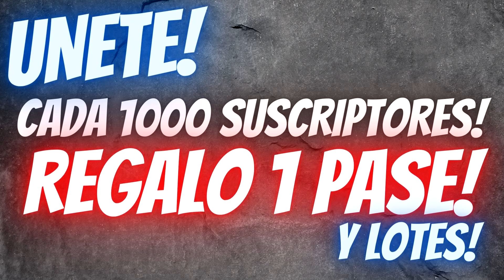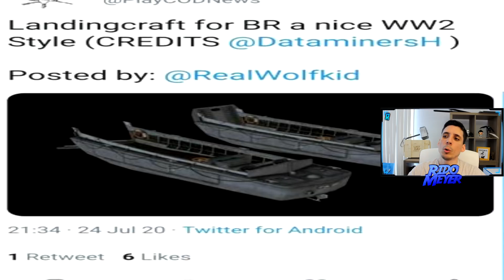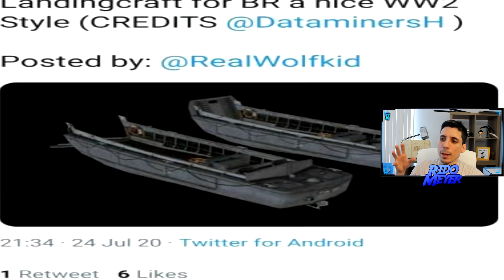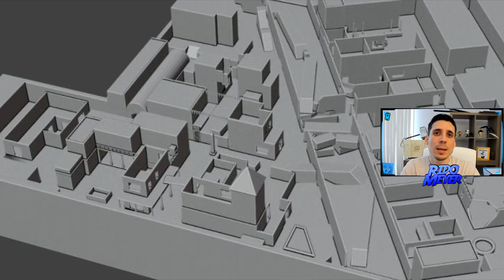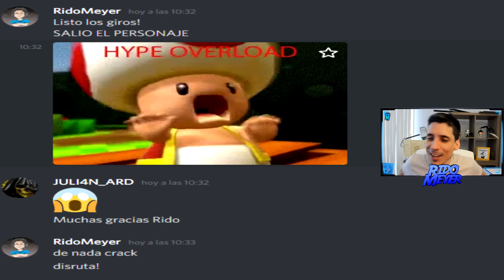SE FILTRA UNA BOMBA EN BATTLE ROYALE! | CALL OF DUTY MOBILE | Rido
Nos vemos en el directo para completar los nuevos desafios y ver que más descubrimos en BR ►Twitch

►DARKcanus 7U7 (Mexico)
►Xserx cooll26 (Argentina)